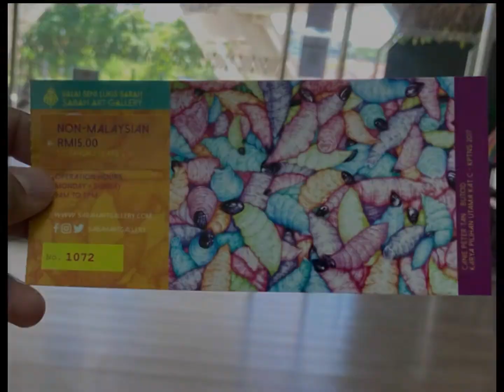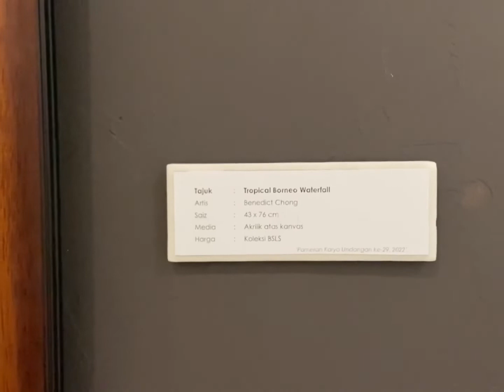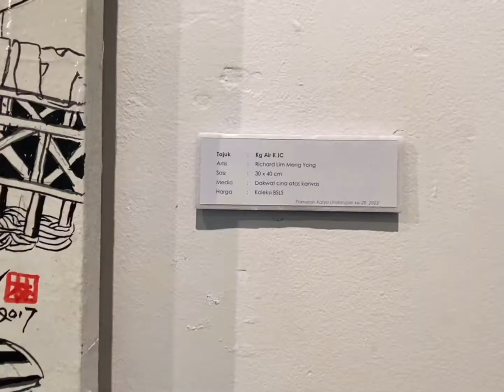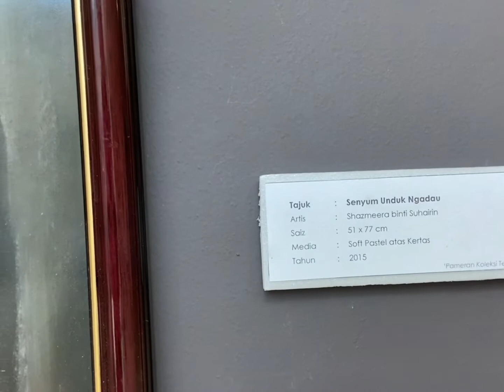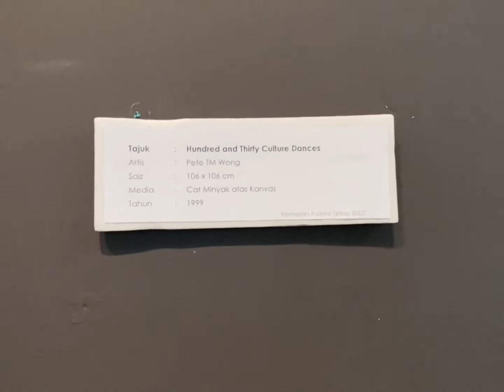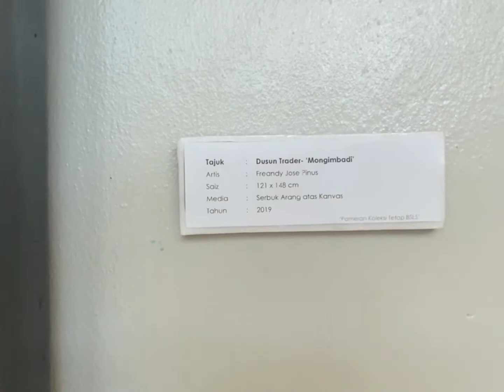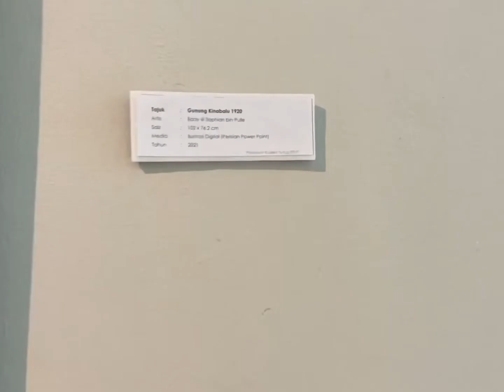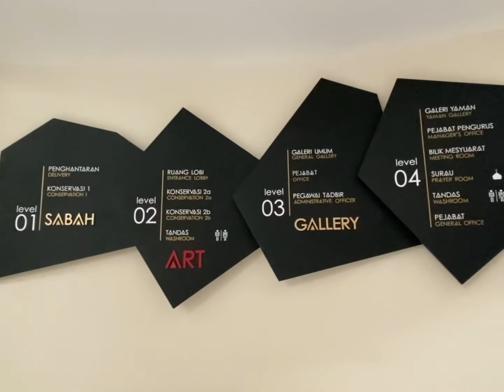Sabah Art Gallery Balai Senie Lukis Sabah | Kota Kinabalu